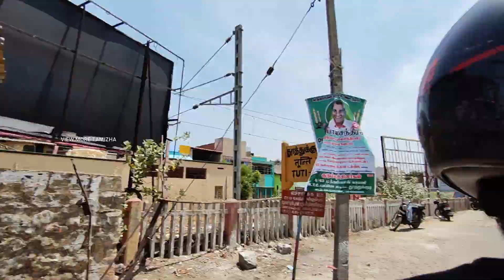WHAT HAPPENS OUTSIDE ?..| BACK TO FORM TUTICORIN | STOP TASMAC & BARS IN TAMILNADU | vlog 11